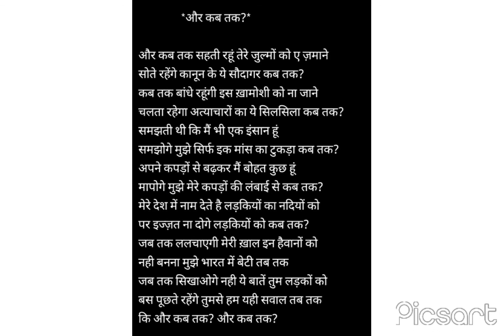AUR KAB TAK @Akshara Theatre 16- 17th September, 2021 7:00pm